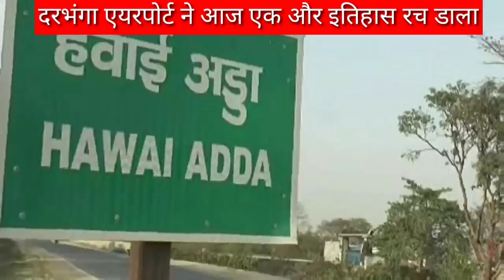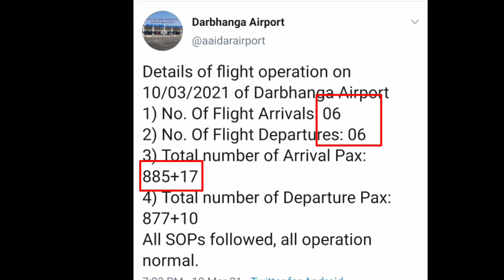दरभंगा एयरपोर्ट ने गर्दा उड़ा दिया darbhanga airport super duper performance